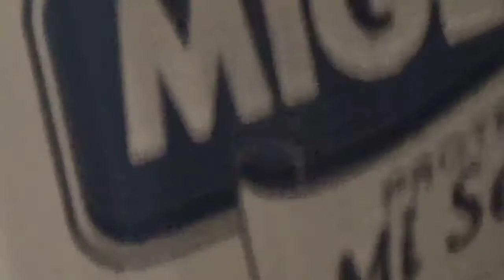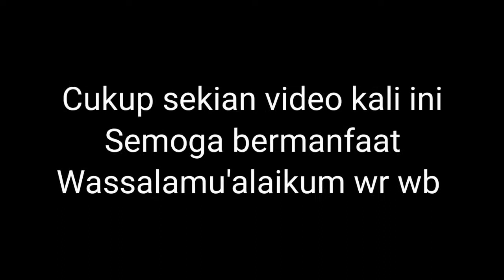Unboxing Handycam Sony HDR CX405, langsung tes hasil rekaman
Kembali bersama Rizki Channel 20
Ini adalah video unboxing Handycam Sony HDR CX405 pada saat saya membeli handycam baru untuk mendukung kegiatan youtube saya, dan alhamdulillah setelah unboxing langsung tes untuk merekam di dalam ruangan dan di luar ruangan dan hasil rekamannya sangat memuaskan, dan untuk penggunaan tidak sulit sangat cocok buat youtuber pemula.
Silahkan simak videonya semoga bermanfaat.